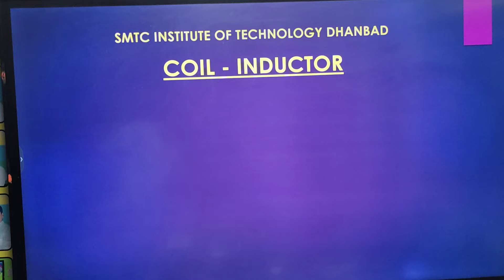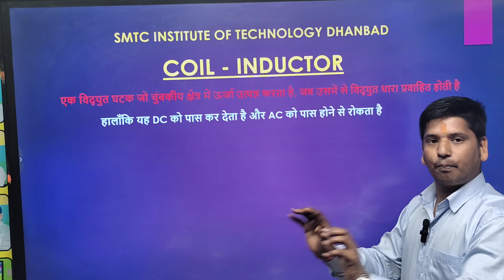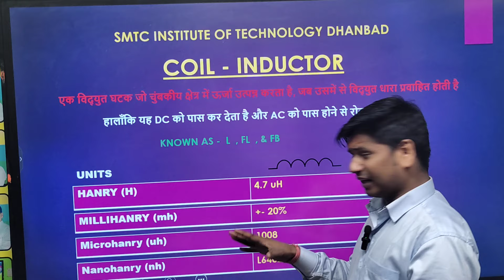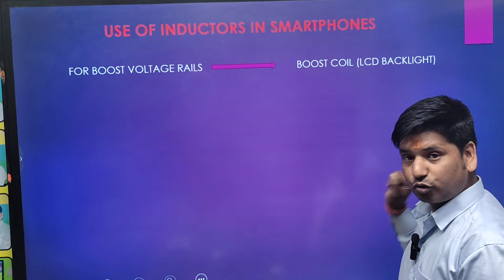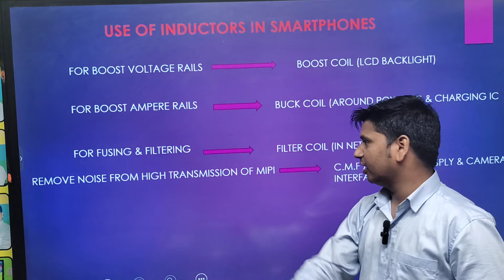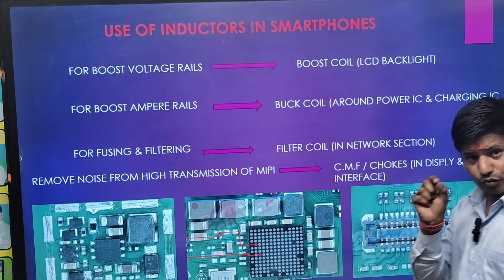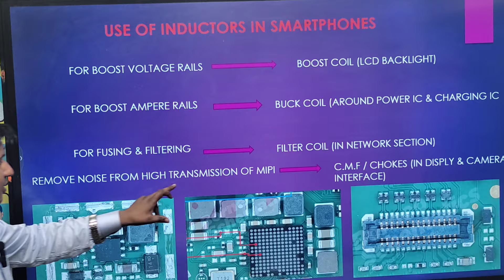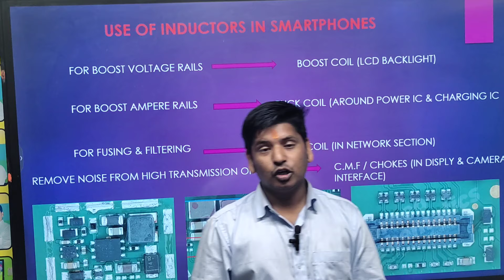✨ 𝐂𝐎𝐈𝐋-𝐈𝐍𝐃𝐔𝐂𝐓𝐎𝐑 का संपूर्ण ज्ञान||𝐒𝐌𝐓𝐂 𝐈𝐍𝐒𝐓𝐈𝐓𝐔𝐓𝐄 𝐎𝐅 𝐓𝐄𝐂𝐇𝐍𝐎𝐋𝐎𝐆𝐘 𝐃𝐇𝐀𝐍𝐁𝐀𝐃 𝐁𝐘 𝐏𝐀𝐖𝐀𝐍 𝐒𝐈𝐑 ✅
𝐒𝐌𝐓𝐂 𝐃𝐇𝐀𝐍𝐁𝐀𝐃

👉🏻CPU Driling
👉🏻USB Testor

Facilities
✅Online & Offline Classes Available
✅EMI Available
✅Technical Support

GIRIDIH MOBILE TRAINING CENTER
DHANBAD MOBILE

COMPLIMENTARY FEATURES:
6 Months Follow Up Session.
Technical Help & Support
100 Job Assistance

1.ᴍᴏʙɪʟᴇ ʀᴇᴘᴀɪʀɪɴɢ ᴄᴏᴜʀꜱᴇ
2.ᴄᴏᴍᴘᴜᴛᴇ ʀᴇᴘᴀɪʀɪɴɢ ᴄᴏᴜʀꜱᴇ
3.ʟᴀᴘᴛᴏᴘ ʀᴇᴘᴀɪʀɪɴɢ ᴄᴏᴜʀꜱᴇ
4.ᴄᴏᴍᴘᴜᴛᴇʀ ᴄʟᴀꜱꜱᴇꜱ (ᴅᴄᴀ,ᴀᴅᴄᴀ,ᴛᴀʟʟʏ, ᴛʏᴘɪɴɢ,ᴡᴇʙ              ᴅᴇꜱɪɢɴɪɴɢ,ᴠɪᴅᴇᴏ ᴇᴅɪᴛɪɴɢ,ᴅɪɢɪᴛᴀʟ ᴍᴀʀᴋᴇᴛɪɴɢ, ᴄᴄɴᴀ)
5.ᴄᴄᴛᴠ ʀᴇᴘᴀɪʀɪɴɢ
6. ᴇʟᴇᴄᴛʀɪᴄ ʀᴇᴘᴀɪʀɪɴɢ
7.ᴀᴄ ʀᴇᴘᴀɪʀɪɴɢ/ꜰʀᴇᴇᴢᴇʀ ʀᴇᴘᴀɪʀɪɴɢ
8.ꜰᴀɴ ʀᴇᴘᴀɪʀ
9.ᴛᴠ ʀᴇᴘᴀɪʀɪɴɢ
10. ɪɴᴠᴏᴛᴇʀ ᴄᴏɴɴᴇᴄᴛɪᴏɴ
11.ʜᴀʀᴅᴡᴀʀᴇ/ꜱᴏꜰᴛᴡᴀʀᴇ ᴍɪᴄʀᴏ&ᴄʜɪᴘ ʟᴇᴠᴇʟ ᴛʀᴀɪɴɪɴɢ
12.ᴄʏʙᴇʀ ᴄᴀꜰᴇ ᴏᴘᴇʀᴀᴛɪɴɢ ᴄᴏᴜʀꜱᴇ
13.ᴍᴏᴛᴇʀ ᴡɪɴᴅɪɴɢ ᴄᴏᴜʀꜱᴇ ( ꜱᴇʟʟɪɴɢ,ᴛᴀʙᴇʟ,ꜱᴛᴀɴᴅ)
14.ꜰʀᴇᴇᴢ ᴍᴏᴛᴇʀ ᴡɪɴᴅɪɴɢ
15.ᴡᴀꜱʜɪɴɢ ᴍᴀᴄʜɪɴᴇ ʀᴇᴘᴀɪʀɪɴɢ ᴄᴏᴜʀꜱᴇ
16.ᴄꜱᴄ ᴄᴏᴜʀꜱᴇ

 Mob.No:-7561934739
Address:- Shakti Mandir Road, Dhanbad, Jharkhand 826001
                   SMTC DHANBAD